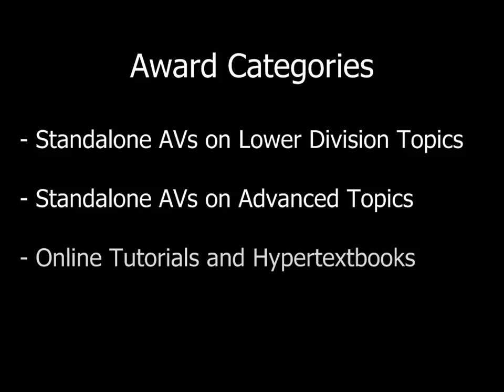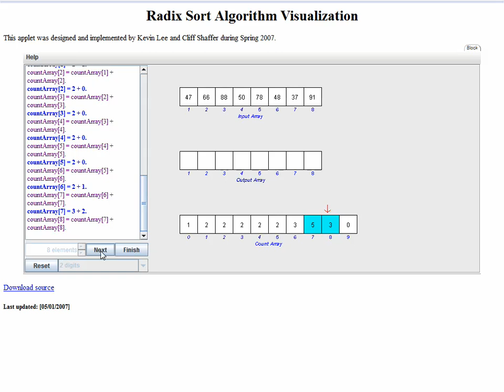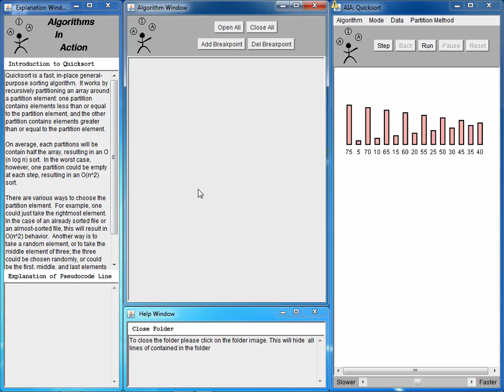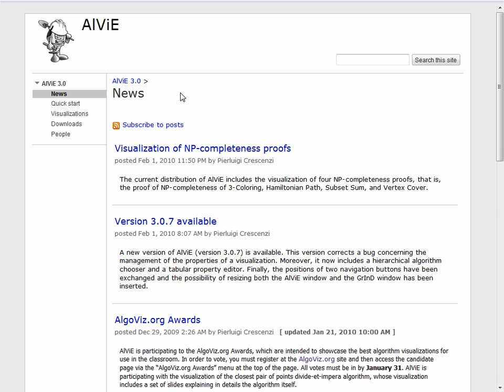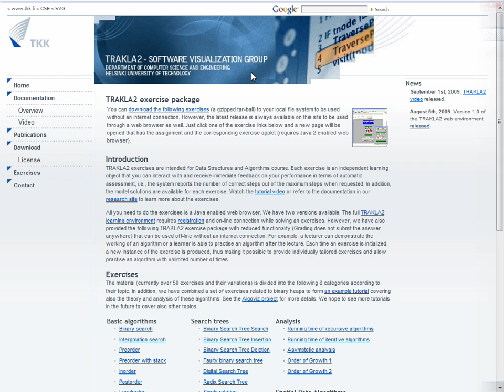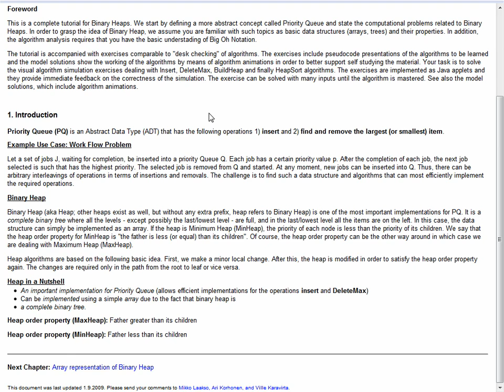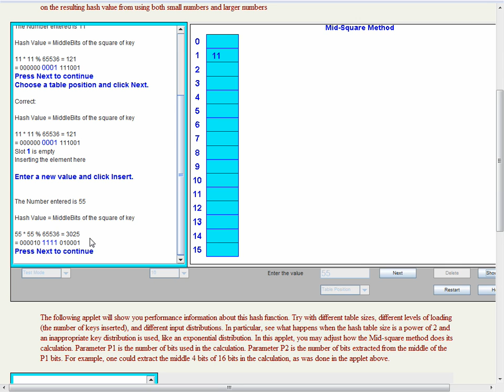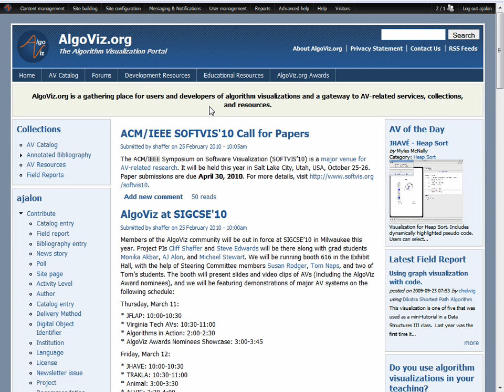Winners of the 2010 AlgoViz.org Awards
This video showcases the six winners of the 2010 AlgoViz.org Awards. These AVs will be the first inductees in the AlgoViz.org Hall of Fame.

This video was first shown at SIGCSE 2010, during the Special Session entitled 'Building an Online Educational Community for Algorithm Visualization'.

Learn more about the winners of the 2010 AlgoViz.org Awards